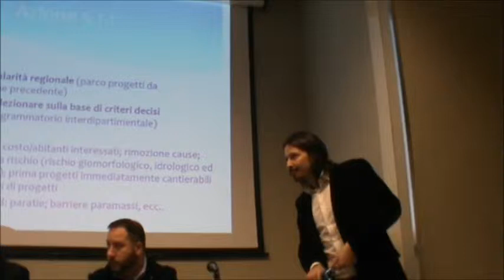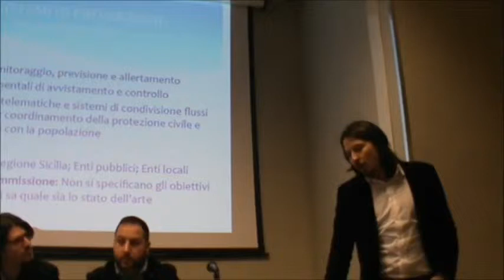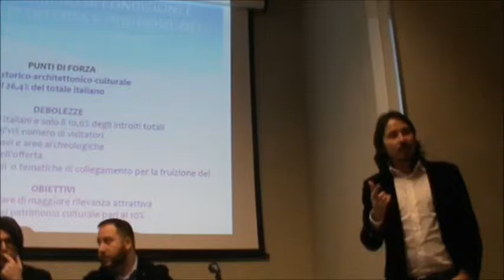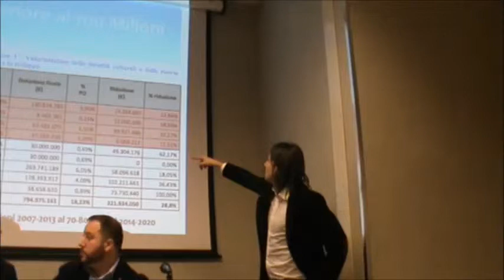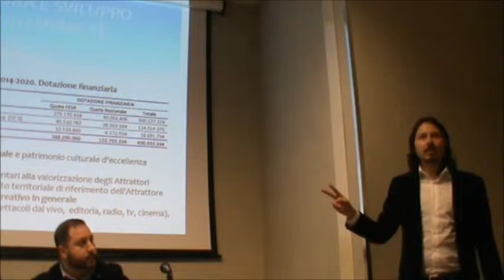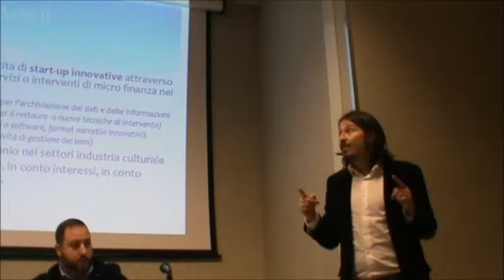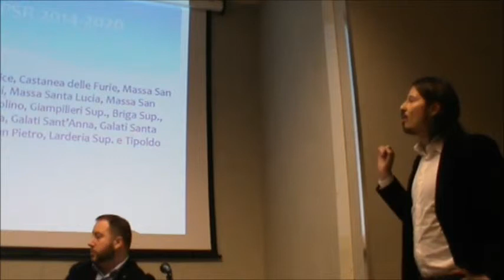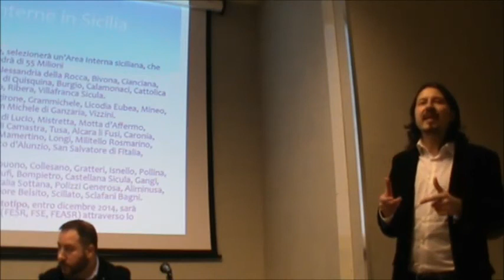eVento Europeo al Palacultura di Messina - Diego Gandolfo - Terza Parte